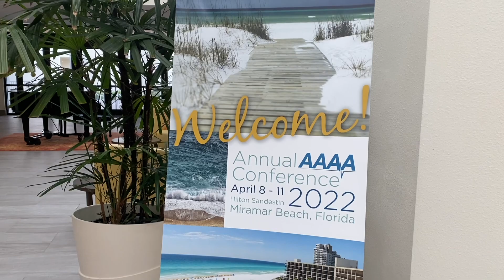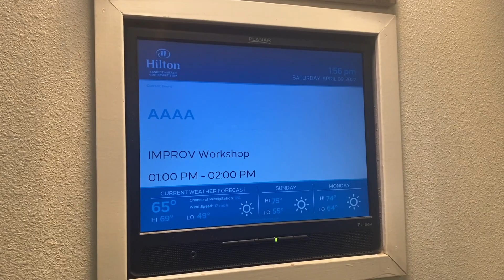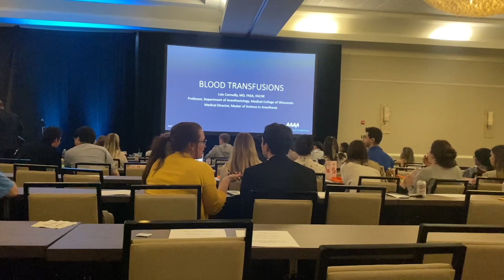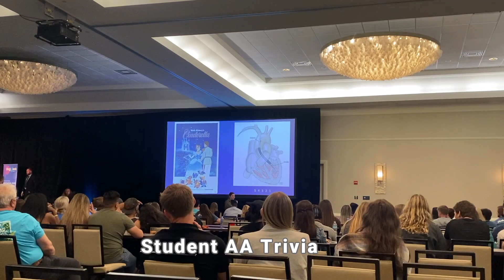SAA Diaries | American Academy of Anesthesiologist Assistant Conference 2022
Hi friends! I can't believe it's been almost a year since my last video, time sure flies when all you do is stress and work for free lol. Last weekend I attended the AAAA and met so many of you! The conference is basically a giant networking conference. Besides learning anesthesia-related topics from guest speakers, it's also a great place to meet students/CAAs from other programs AND be wined and dined by your potential employers. Here are the moments I managed to capture on this trip, enjoy!

CAA Discord
Come join the community and make connections!

Let me know what other videos you'd like to see in the comments!